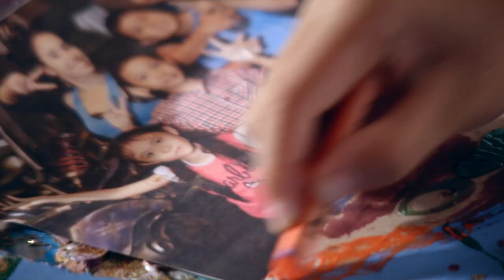LOVE SINGS - Jeremy Monteiro, Rani Singam, Nathan Hartono & THELIONCITYBOY - Official MV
Watch the music video for ‘Love Sings’. Download the song for FREE in 2015

The soulful jazz number features the powerful vocals of Jeremy Monteiro, Rani Singam and Nathan Hartono, while dynamic rapper THELIONCITYBOY adds a playful touch to the song with an upbeat rap.

Music Video directed by Huang Junxiang.

Love Sings
Produced by Red Roof Records
From Sing, Love – a music album celebrating Singapore’s 50th year of independence

Performed by Jeremy Monteiro, Rani Singam, Nathan Hartono and THELIONCITYBOY (Courtesy of S.N.O Pte Ltd and managed by Bedsty Artist Management Pte Ltd)

Call me crazy, but there’s something I feel in the air today
It’s a feeling that is taking my breath away
Like a fever that is rising inside every part of me
Coming so alive through the melody

Pre-Chorus:
Vain-diya-thei, Seiva-thi-indru?
Ettru nir-pain
Enggay thodanggu vain?

Chorus:
Love sings, life brings a new start
This song comes straight from my heart
Though we may walk different paths, when we sing we are one
Million voices (ooh~) brighter than the sun

I’m beginning to see different stories in all our lives
Some of us we carry more than our shoulders can bear
It’s the perfect time to give what we can,
lend a hand to someone in need
Brothers, sisters, dance to the melody

Pre-Chorus 2:
How can I do?  What I need to?
Won’t turn and hide
Tell me where to begin?

Rap:
Aiyooooo/ this my hometown/ macha/
Rasa/ feelin like we got to help each other/
We ride hand in hand/ rowin up a river/
Do it for the 65/ Do it for the 65/ Lion city/ ooooooh yea/ nandri/
Kasi/ all my love/ scream it from the block/
Whole lot of us/ put your city on top/
Stay together like a lock/ we bring everybody up/

Anbu Paadum, Aarambam
Nenjil ka-lantha raagam
Paathaigal vay-raa-naa-lu-m, ippaatil inaivohm
Sooryan mail minn-um, kohdi kural-gal

(Repeat Chorus)

Million voices (ooh~) brighter than the sun (x3)
Brighter than the sun
When we sing with everyone
When we sing we are
One

Composer: Jeremy Monteiro
Lyricists: Rani Singam & Nathan Hartono
Tamil Lyricists: Rani Singam & Gomathei Muthusamy
Rap Lyricist: THELIONCITYBOY
Producers: Flightsch/ Ruth Ling/ Jeremy Monteiro
Arrangers: Flightsch & Jeremy Monteiro
Guitars: Munir Alsagoff
Choir Arrangement: Nathan Hartono
Choir: Abby Simone/ Anastasia Francis/ Beverly Morata/ bittymacbeth (Beth Yap)/ Dee Kosh/ Fendi Sahid/ Gayle Nerva/ Gareth Fernandez/ Leandra Leandra/ Robert Fernando/ Stephen Francis/ Trisno Ishak
Recording: Frank Lee/ Edric Hwang/ Evan Low for AudioboyZ at Leo Studio (Singapore)
Mixing: Glow at Soundfarm Production Studios (Singapore)

Music OP/SP: Invariant Music Publishing P/L/ Universal Music Publishing
Lyrics OP: Inflexion Lines

Music Video

Starring
Antonio Mateo Lee Cailao
Janhavi Adurkar
Brandon Landis Bock
Lucas Alexander Bock
Urja Nitin Baradia
Choo Jia Yi
Yma Fontanilla
Josiah Mishael Ho Kai Wei
Faith Regina Ho Kai En
Saint Morier
Annaleigh Ngadiman
Dhiran Dev Rajah
Christian See
Nur Shalynn Binte Mohamed Shahari
Victoria Yeong

Director/ Editor:  Huang Junxiang
Producer/AD: Chew Chia Shao Min
DOP/ Editor: Tan Kang Wei
2nd AD: Janice Tham
3rd AD: Catherine Therese Zhang Bin Bin
Production Manager: M. Rifdi
Art Director: Loke Jia Yuan  & Jacky Mak
Art Assistant: Mark & Rohan
Dance Choreographer: Miss Sharon
Dance Choreographer's assistant: Sian Yeo
Parent Helper: Yeo Hwee Yim
Hair & Make-up: Aiyi Zhou & Evelyn
Wardrobe Stylist: Xin Ying Lee
Wardrobe Asst: Hidiah & Nisa
Production Assistant (on set): Teh Yee Sheng & Edna Gabelino
Production Assistant: Bryan Gerrad
BTS (Behind The Scenes): Edward Khoo
Colorist: Chen Junbin
1st Cam Assistant/ 2nd Cam Operator: Tom Seah
Gaffer: Haikal
Lighting Grip: Terenz Carino & Azmyra

Special Thanks
Dance Spectrum International
Cho Pei Lin
KLIE Rentals
Brian Gothong Tan

Bert Lighting House
Between Two Trees
National Library Board
Wildfire
Wheat Baumkuchen